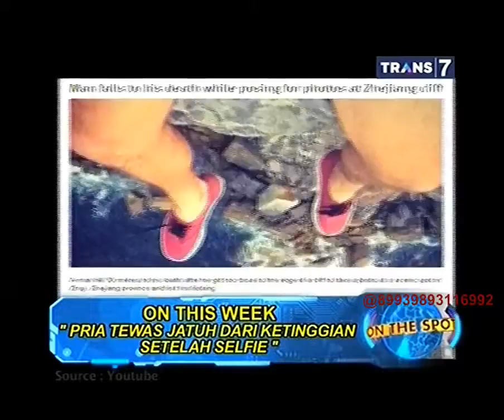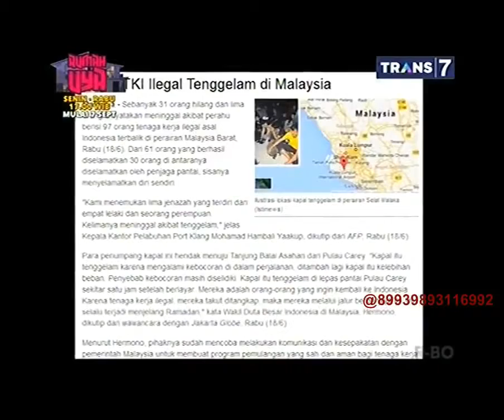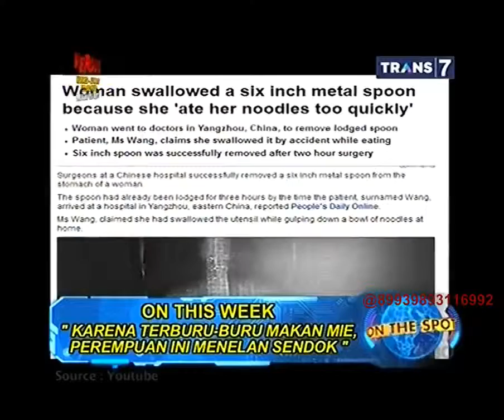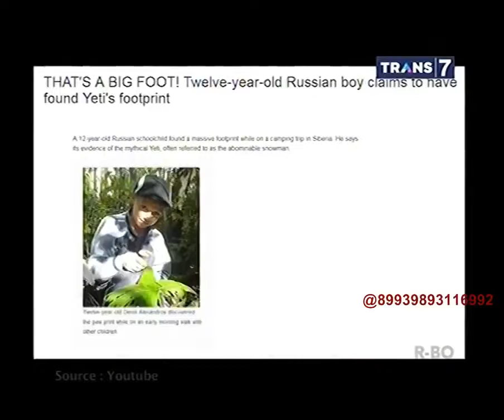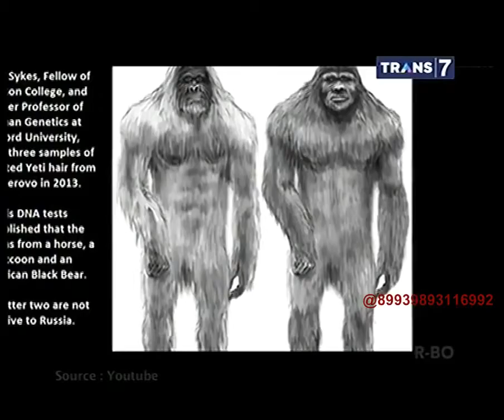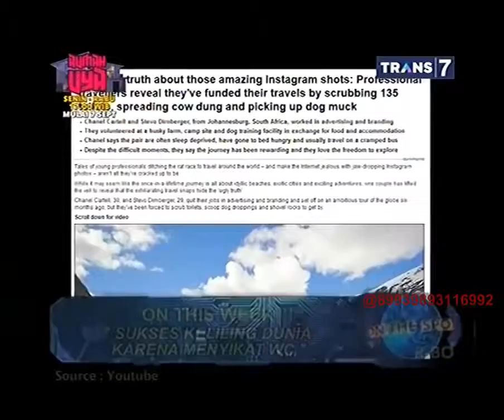08 September 2015 - VIDEO On The Spot On This Week Pria Jatuh Dari Ketinggian Setelah Selfie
08 September 2015 - VIDEO On The Spot   On This Week Pria Jatuh Dari Ketinggian Setelah Selfie